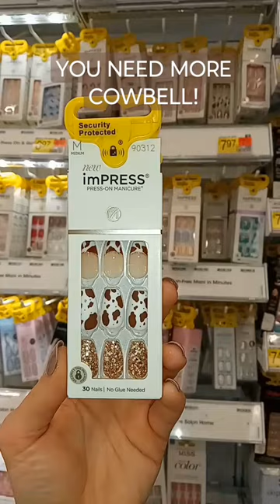ImPress Nails in 'Pepper'